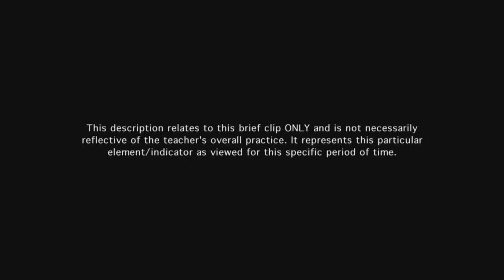Teacher communicates content clearly and accurately - Example 8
Teacher's spoken and written language is clear. Content and grammar are accurate.